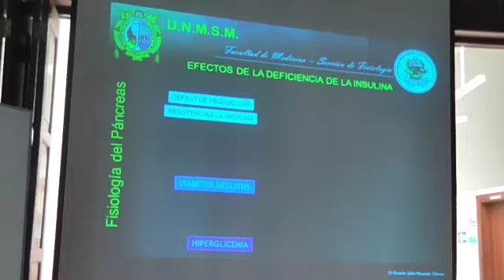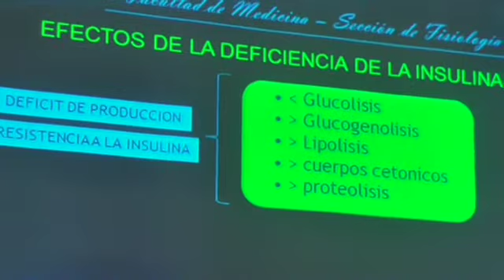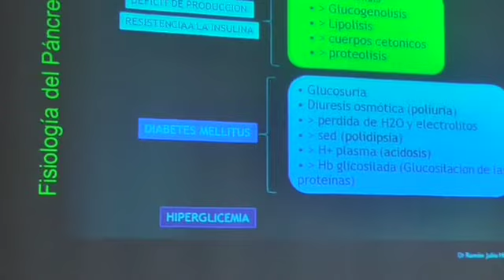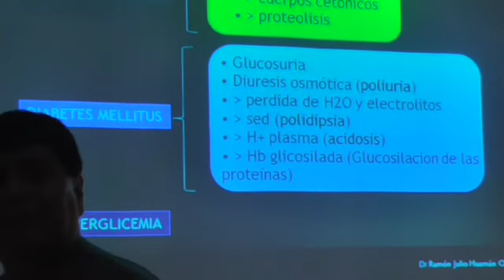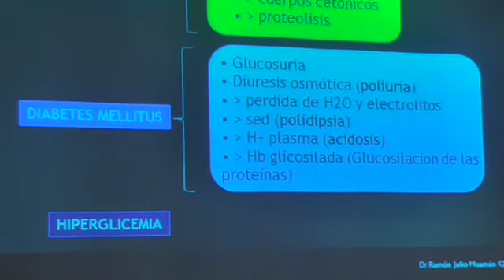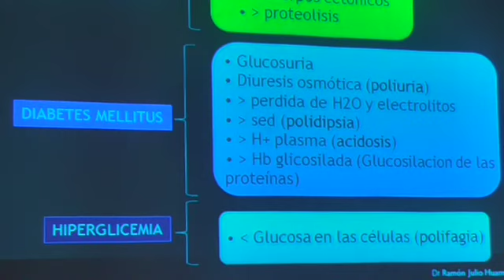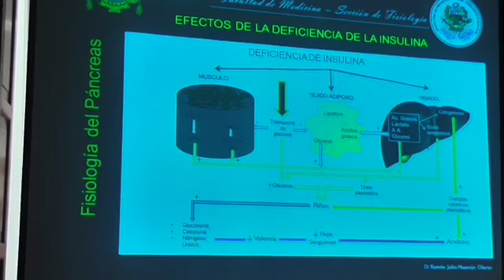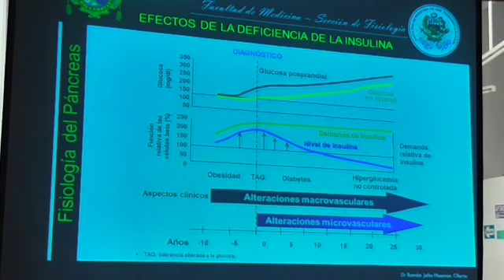Páncreas endocrino Parte 5